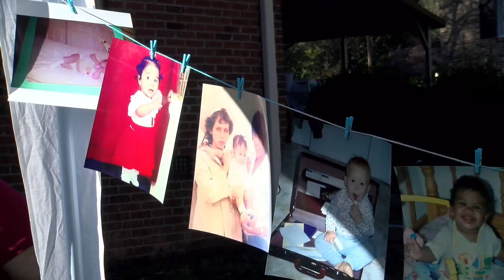Baby Shower 2016